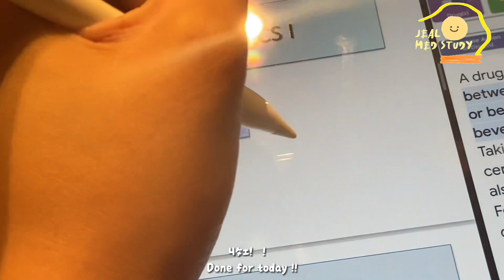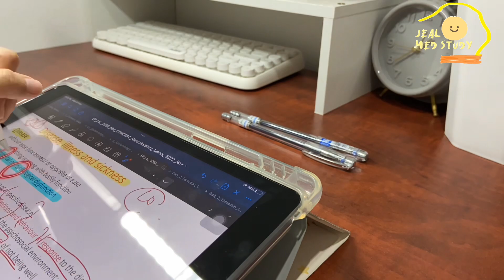🇲🇾 Medical Student Vlog | Lab medicine block| Study with me